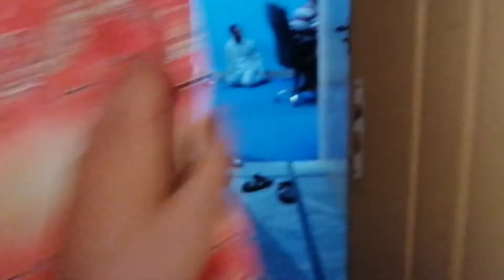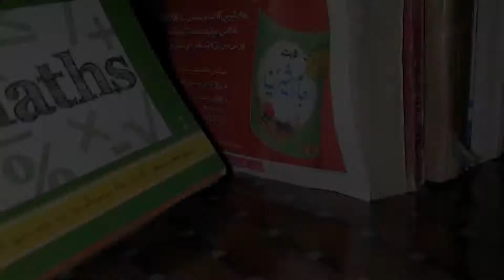House Reveal_KB Vlogs_directed by Bishash_Vedio sir naem.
Directed by Naem sahib.
Vedio by Bishash.
House reveal.